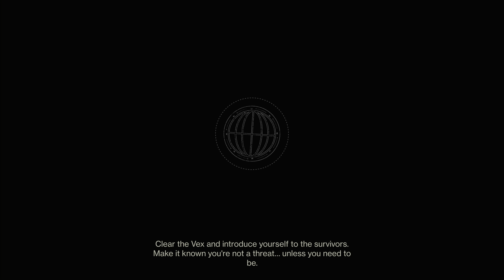Destiny 2: Season of the Splicer [4K60 HDR] Part 33 - The Lost Splicer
EMBARK ON A NEW JOURNEY
The frozen frontier of Europa holds many lost secrets from the past, including the chilling dark power of Stasis. You must work with the mysterious Exo Stranger to harness its power before your enemy, Eramis the Kell of Darkness, bestows it on her Fallen forces.

WIELD THE DARKNESS
Use the new elemental power of Stasis to dominate the battlefield. Each Guardian class uses Stasis in a different way:

Warlock - Shadebinder: Summon a powerful Stasis staff and freeze enemies in ice.
Hunter - Revenant: Channel Stasis shards to form a pair of Kama blades.
Titan - Behemoth: Strike foes down with a mighty Stasis gauntlet.

GROW YOUR ARSENAL
Beneath the ice and ruins lie countless relics, an arsenal of weapons, and more. Claim this cutting-edge tech from the clutches of time and dare to tame the wasteland.